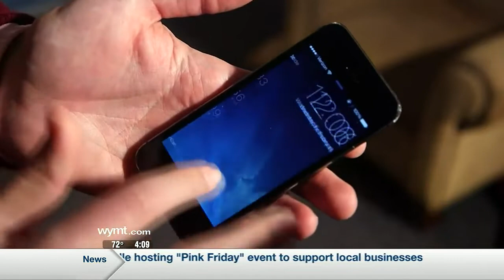Mountain News Top Stories at 4:00 p.m. - November 17, 2021